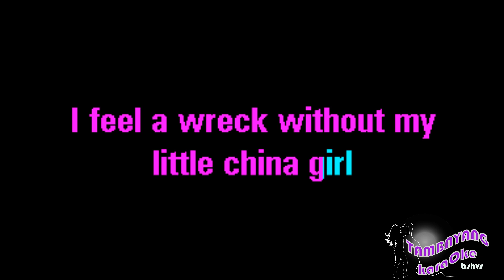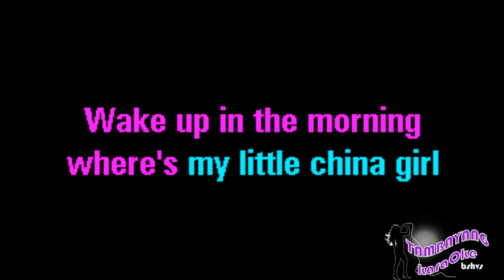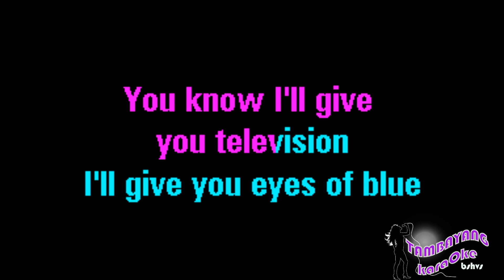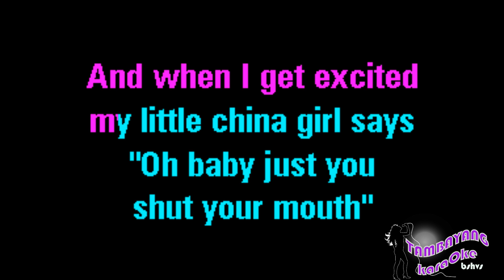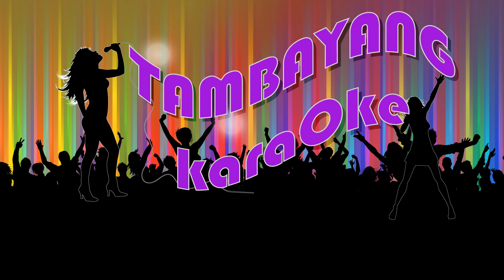China Girl BY David Bowie TambayangKaraOke